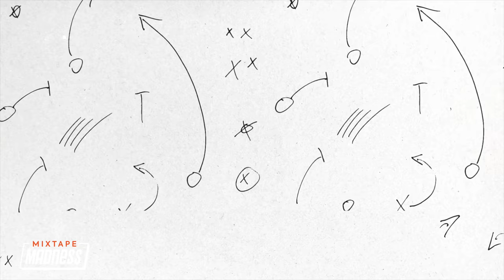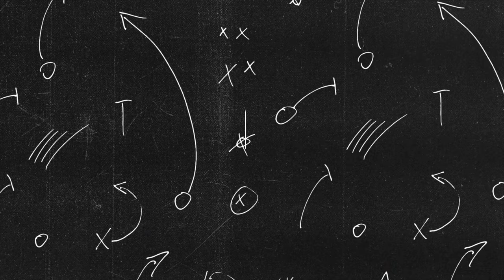Backroad Gee & Kay-O NFL Skills throwing Challenge w/ Chuckie, Jason & Osi [EP2]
NFL x Mixtape Madness has teamed up to present the "Skills Challenge". We will be putting some of our favorite rappers through their paces and seeing if they can compete like NFL players. Hosted by Chukie and special guests Jason Bell and Osi Umenyiora.